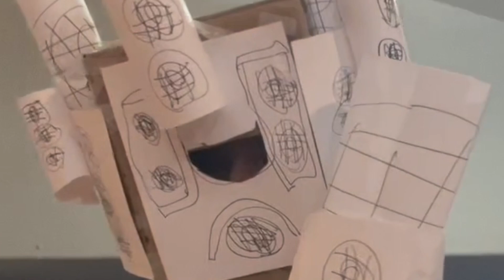Animatronic error episode 72